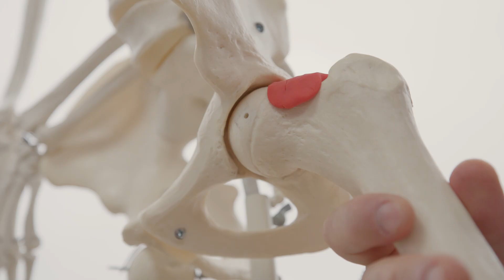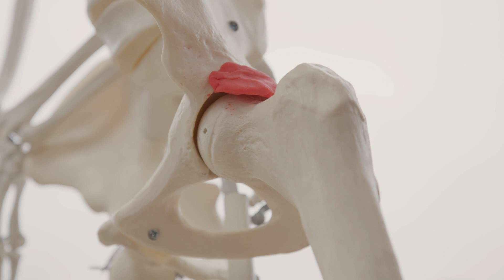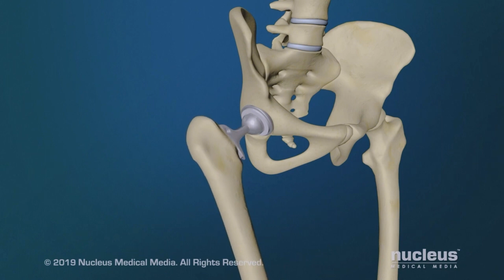Dolor de cadera y artrosis: conoce el choque femoroacetabular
¿Sufres de dolor de cadera o padeces artrosis? ¡Entonces debes saber sobre el choque femoroacetabular! En este vídeo, el Dr. Villamor explicará detalladamente qué es y cómo afecta a tu cuerpo.
El choque femoroacetabular es una patología que ocurre cuando la cabeza femoral y el acetábulo rozan o chocan entre sí al mover la cadera. Afecta al 15% de la población y es la causa principal de artrosis en pacientes de menos de 50 años.
Es una afectación de la articulación de la cadera en la que el fémur y el acetábulo, que es el receptáculo donde se aloja, choca uno con otro. A esta patología la llamamos choque femoroacetabular, porque a diferencia de una cadera normal en la que el fémur se mueve con completa libertad dentro del acetábulo, aquí vemos cómo se ha desarrollado una deformidad en el cuello del fémur que impide a la articulación moverse completamente porque choca el fémur contra el acetábulo.
También hay casos en los que la deformidad la podemos encontrar arriba, en el acetábulo, y no en el fémur, de igual manera esa deformidad puede suponer un choque. Esto puede generar un desgaste en los cartílagos y tejidos circundantes, potenciando el desarrollo de la artrosis.
Los síntomas van desde dolor de cadera, rigidez y limitación de la amplitud de movimiento. Si no se trata, puede evolucionar a artrosis de cadera, una enfermedad articular degenerativa.
En el vídeo podrás encontrar información clave sobre los síntomas más comunes asociados a esta afección, como dolor de cadera, rigidez, limitación en la movilidad e incluso dificultad para caminar. Además, aprenderás sobre los factores de riesgo y las posibles causas del choque femoroacetabular, con el fin de tomar medidas preventivas y evitar su progresión.

En nuestro canal, encontrarás infinidad de vídeos que tratarán de resolver algunas de las cuestiones más frecuentes sobre articulaciones, lesiones musculares, y por supuesto fracturas.
Además, te hablaremos también de técnicas innovadoras de traumatología, cirugía y artroscopía deportiva.
También responderemos a las principales dudas de nuestra comunidad, así que si tienes alguna consulta médica no dudes en contárnosla, estaremos encantados de poder ayudarte.
Cada 15 días, los miércoles a las 20:00 hrs, tendréis nuevo vídeo en el canal.